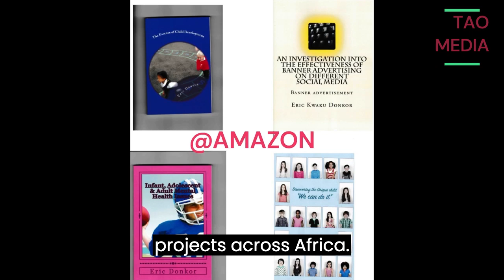breaking news and Politics UK-RWANDA DEPORTATION RULING DEEMED UNLAWFUL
UK-RWANDA DEPORTATION RULING DEEMED UNLAWFUL